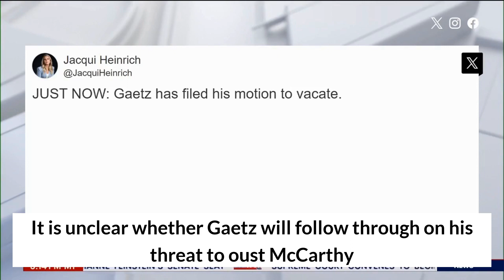Matt Gaetz Brings Up Motion to Oust House Speaker McCarthy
or